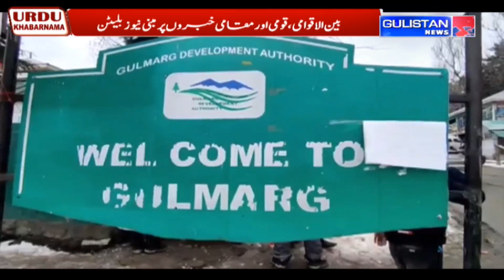Urdu Khabarnama || Gulistan News||JammuAndKashmir